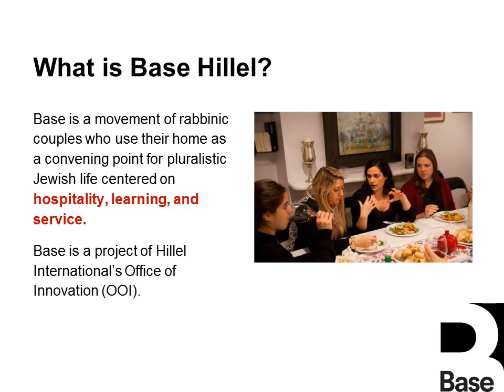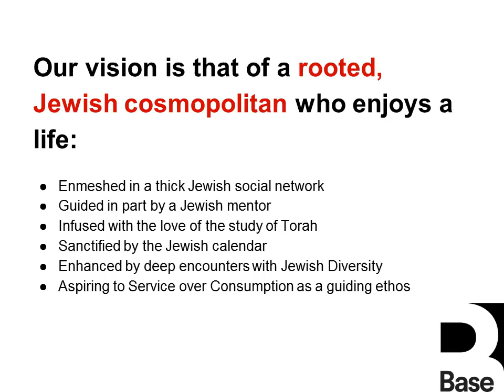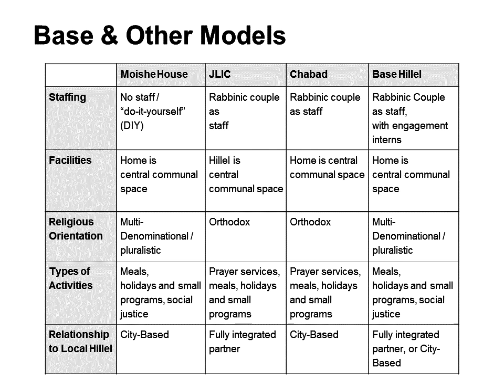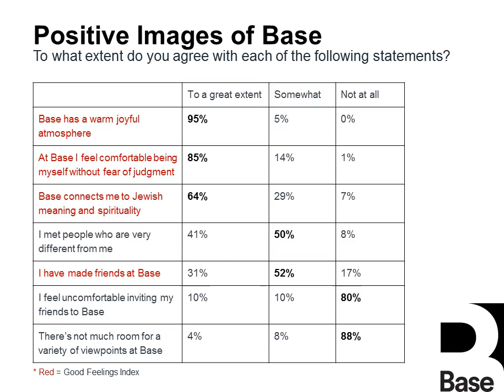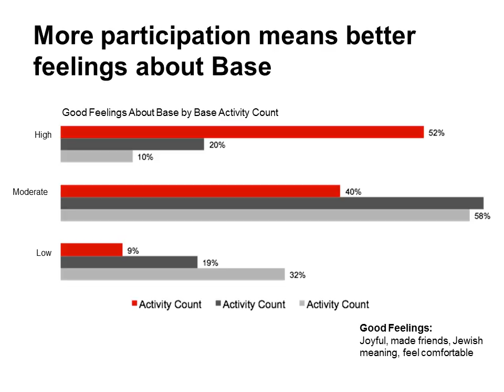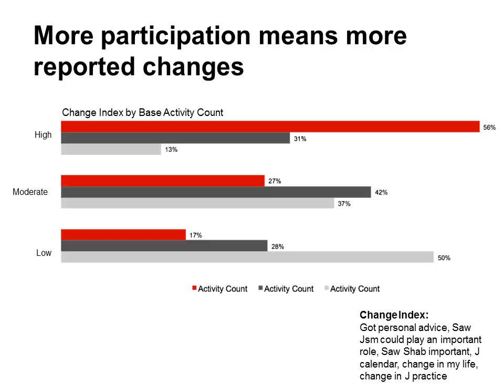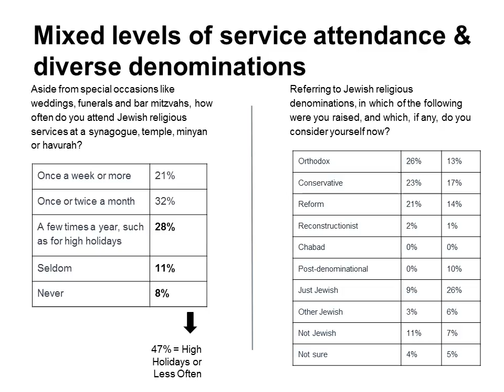A New Model of Jewish Engagement: The Impact of Base Hillel (Webinar)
As both a funder and as the inaugural Chief Innovation Officer of the Office of Innovation at Hillel, JFN member Rabbi Dan Smokler is deeply passionate about engaging young Jews in communities that are rich with meaning. Join Rabbi Smokler, along with Base Innovation Fellow Faith Leener and Prof. Steven M. Cohen, to learn about the unprecedented success of Base Hillel in reaching young adults around the country. Base is a cutting edge Jewish engagement model in which a rabbinic couple use their home as a center for vibrant and pluralistic Jewish life, centered on three core values of hospitality, learning, and service. Prof. Cohen will present research detailing the effects of Base programs, and the model’s potential further impact on the community.